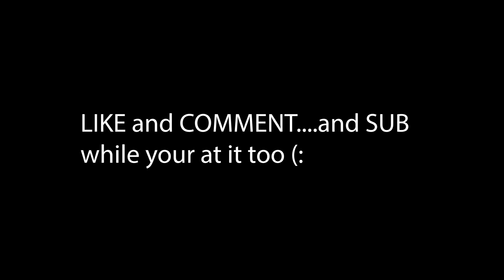FINALLY!! MY FIRST WIN in FALL GUYS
Hit that little bell icon so you never miss a video!!